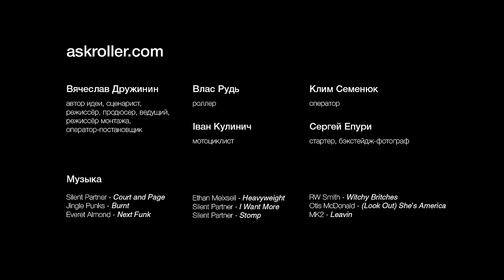Кто Быстрее - Ролики или Мотоцикл? Skates VS Motorcycle - Битва Колес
Кто быстрее в городе - ролики или мотоцикл. Гонки в городе и по прямой